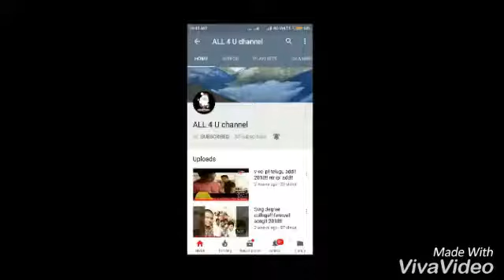Different types of dogs!! latest dogs!!